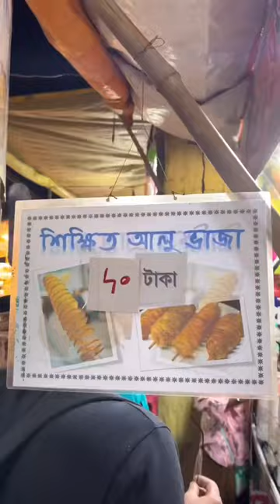Mela Mini Vlog❤️Bong Insane